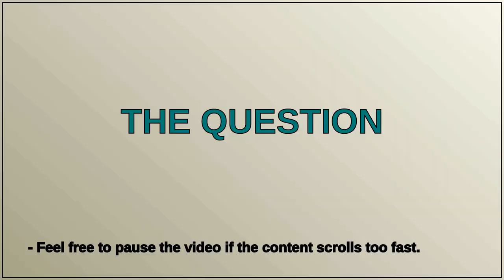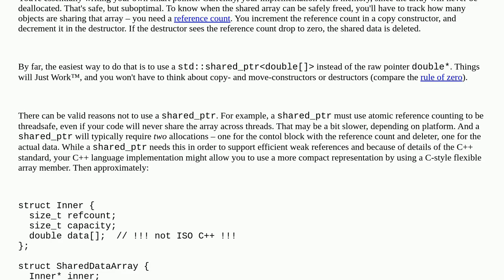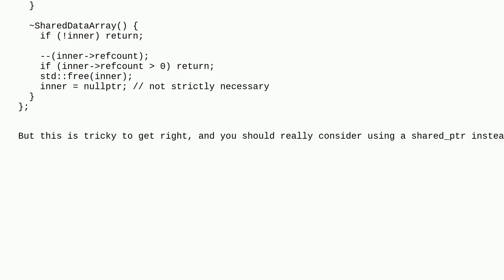C++ wrapper around raw array - memory management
A special thanks goes out to the community

  memory c++